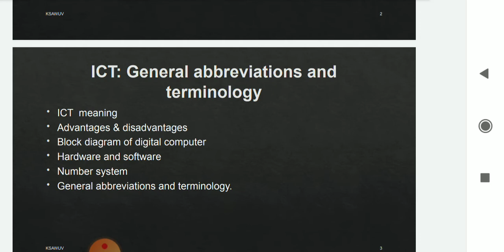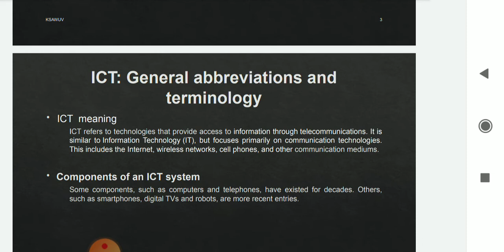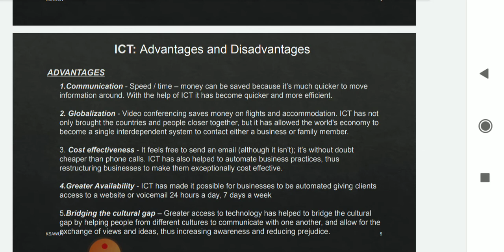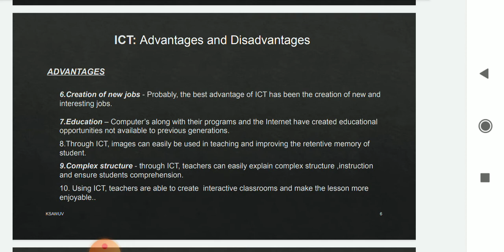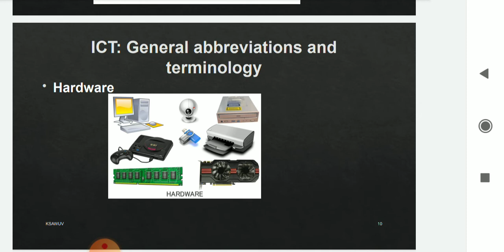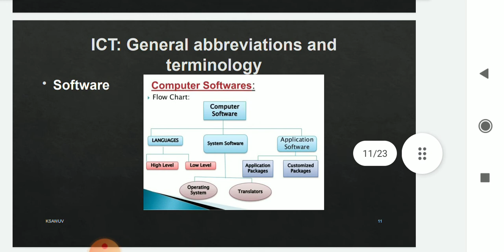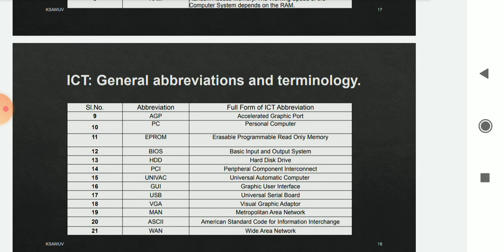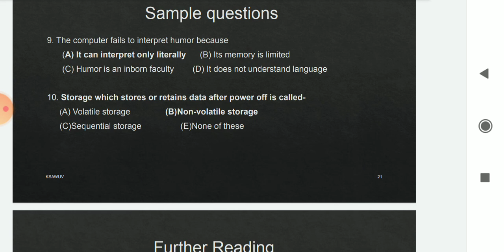Lecture 16#Extension Education#ICT#Meaning#Defination#Advantage#JRF#SRF#NET#BHU#TGT#TET#AFO#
In this video I have discussed about Lecture 16 Extension Education (ICT Meaning Defination Advantages ) which is helpful for JRF SRF NET BHU UPCATET PSC NABARD FCI NSC AFO TGT PGT UPHESC TA Cane supervisor and other competative exam